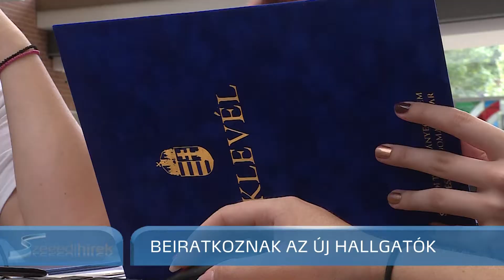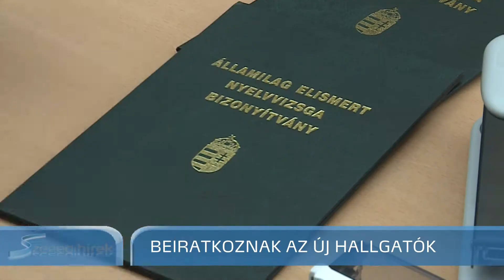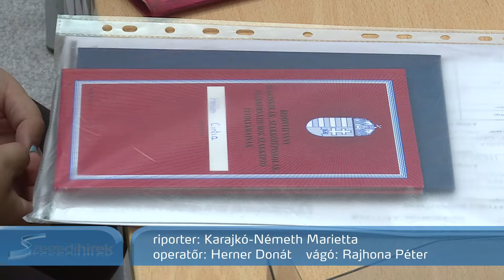Beiratkoznak az új hallgatók - Szegedi Hírek - 2018.08.27.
Egy hét múlva kezdődik a tanév a Szegedi Tudományegyetemen. Az idén a korábbinál nagyobb mértékben növekedett a külföldről érkezett egyetemisták száma.